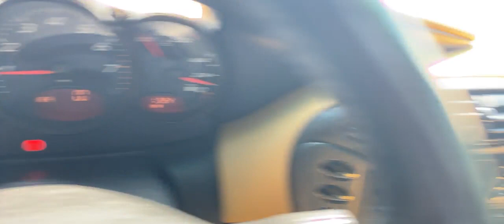1998 Porsche Boxster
1998 Porsche Boxster